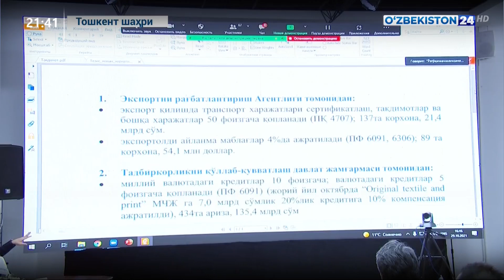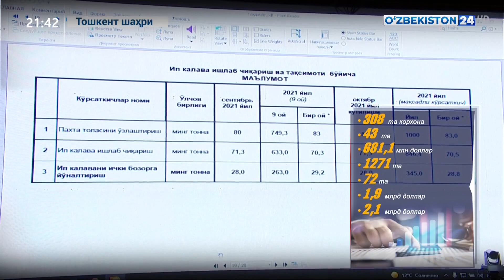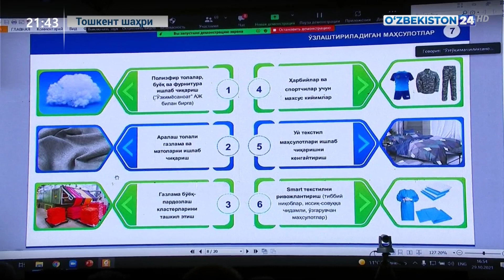«Ўзтўқимачиликсаноат» уюшмаси ва тармоқ корхоналари иштирокида очиқ мулоқот